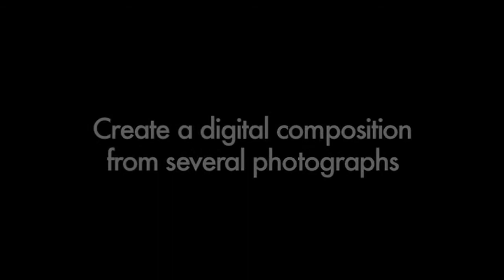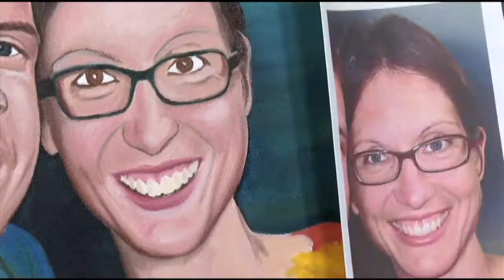Oil Painting an Engagement Portrait (She said YES!)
➤ "Likes" and "Subscribes" really help my channel! Thanks! :)

People have asked me how long it takes to do a painting... This is a video of me painting a double bust portrait from start to finish.  The total project took at least 6 days.  Ideally I would have several weeks to "live with the painting" but this one needed to be finished sooner to meet a specific deadline.

2010 video re-posted in 2013